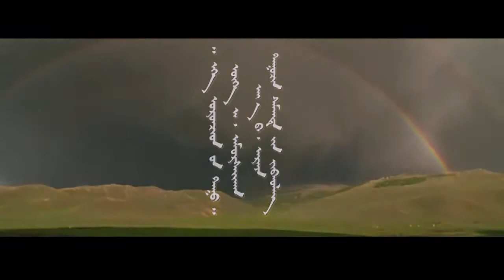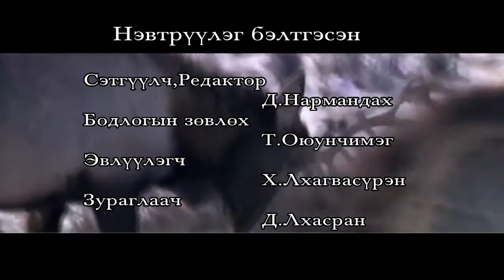Эх оронч үзлийн тухай нэвтрүүлэг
Эх оронч үзлийн тухай "Халуун цэг" нэвтрүүлэгт иргэний нийгмийн төлөөллүүд болох А.Оюунчимэг, Б.Баярмаа, Ч.Мөнхбаяр нар оролцлоо